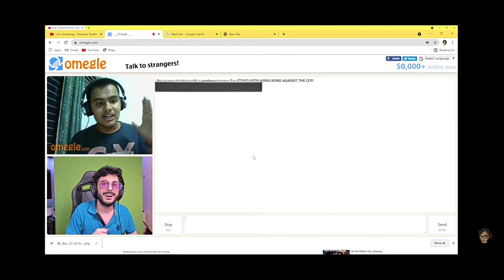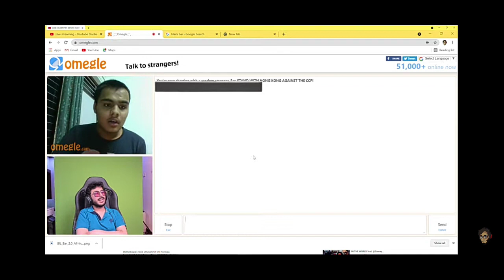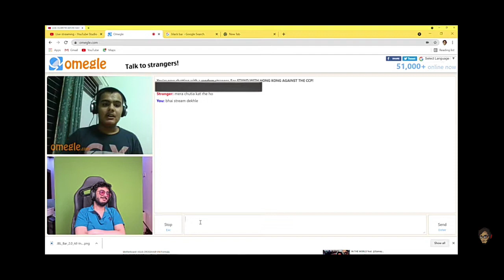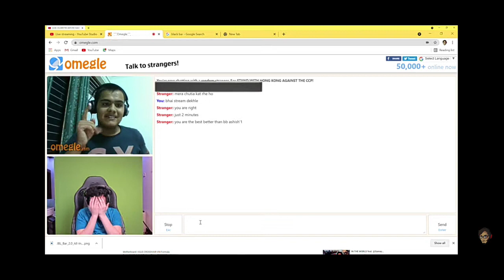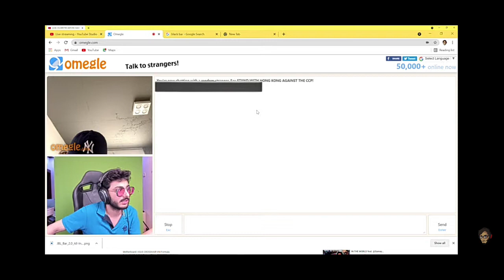Boy roasts Carryminati on Omegle Carry fights back🤣🤣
MEMES O WOTT
carryminati song,
carryminati pubg,
carryminati roast tik tok,
carryminati omegle,
carryminati getting over it,
carryminati live,
carryminati gaming,
carryminati anthem 2.0,
carryminati angry moments,
carryminati and ducky bhai,
carryminati anthem 2.0 im bixu,
carryminati alex bhatti,
carryminati about pakistan,
carryminati alexa,
carryminati attitude status,
a carryminati,
a rupali carryminati song,
a rupali carryminati,
carryminati bigg boss,
carryminati big boss,
carryminati best roast,
carryminati bts,
carryminati bahut tez ho rahe ho,
carryminati bts roast,
carryminati bye pewdiepie,
carryminati best video,
carryminati b,
carryminati p u b g,
carryminati k b c,
carryminati channel,
carryminati carryminati,
carryminati crying,
carryminati charas ganja song,
carryminati concert,
carryminati champions,
carryminati crying on stage,
carryminati completed getting over it,
carryminati new video,
carryminati hd,
carryminati hd video,
carryminati hd status,
carryminati hd song,
carryminati full hd video,
carryminati new video hd,
carryminati full screen hd status,
ad carryminati,
d carryminati,
carryminati video,
carryminati d end,
d reaction on carryminati,
d for desi carryminati,
carryminati roast d,
carryminati song 8d,
carryminati age,
carryminati e rupali,
carryminati e rupali song,
e kya hai carryminati,
e mind rocks carryminati,
carryminati p.e teacher,
carryminati e spiderman,
carryminati free fire,
carryminati first video,
carryminati funny moments,
carryminati funny,
carryminati funny videos,
carryminati face reveal,
carryminati fan fest,
carryminati fans,
ft carryminati,
carryminati gf,
carryminati f i r,
carryminati roast f,
carryminati gta 5,
carryminati gameplay,
carryminati golden words,
carryminati gaming channel,
carryminati getting over it reaction,
carryminati getting over it part 1,
g carryminati,
g talks carryminati,
carryminati r o g 5,
carryminati playing faug,
carryminati playing pubg,
carryminati horror game,
carryminati horror,
carryminati horror gameplay,
carryminati house,
carryminati hero alom,
carryminati heart touching video,

carryminate yalgaar short
,carryminate gta 5,
carryminate
carryminati hacked bgmi,
carryminati hot girl,
ye kya h carryminati,
carryminati kon h,
carryminati kaha ka h,
carryminati is live,
carryminati interview kareena kapoor,
carryminati indian idol,
carryminati in kapil sharma show,
carryminati income,
carryminati in show,
carryminati in public,
carryminati in omegle,
is carryminati,
i roasted carryminati,
carryminati joginder,
carryminati joker,
carryminati jannat zubair,
carryminati journey,
carryminati junaid,
carryminati joker roast,
carryminati johnny sins video,
carryminati jannat mirza,
carryminati roast j,
carryminati kareena kapoor,
carryminati roast thara bhai joginder,
carryminati roast amir siddiqui,
carryminati reaction,
carryminati roast deepak kalal,
carryminati rap,Xcarryminati vs tiktok,
carryminati vs ducky bhai,
reel world 9 carryminati,
real world 9 carryminati,
reel world 9 carryminati deepak kalal,
reel world 9 carryminati bigg boss,
reel world 9 carryminati the end,
carryminati asphalt 9carryminati,
carryminati song,
carryminati roast,carryminati shorts,